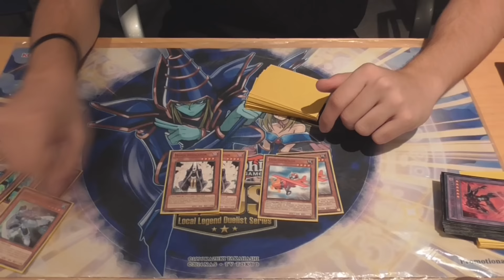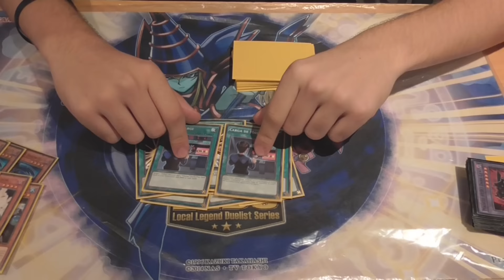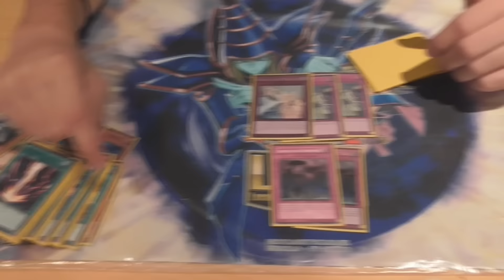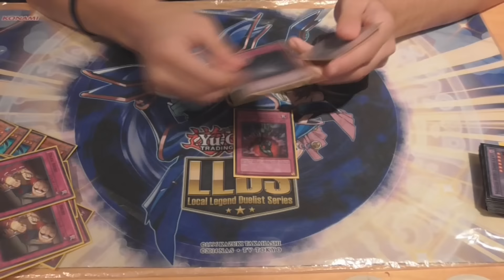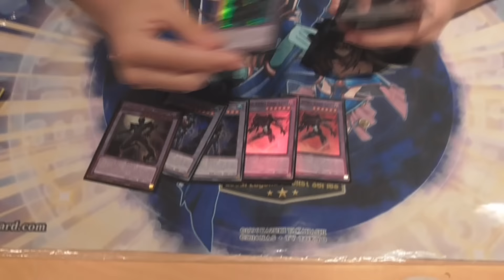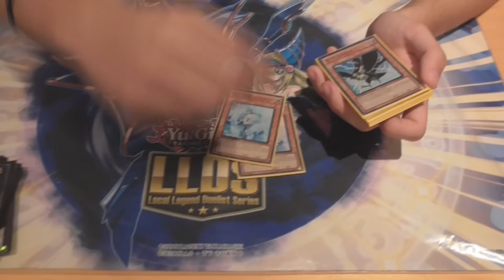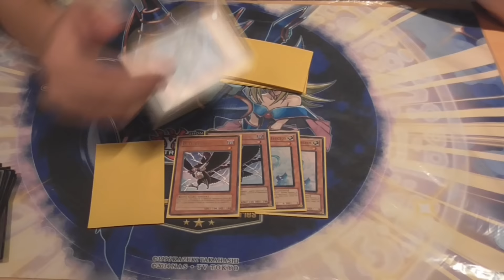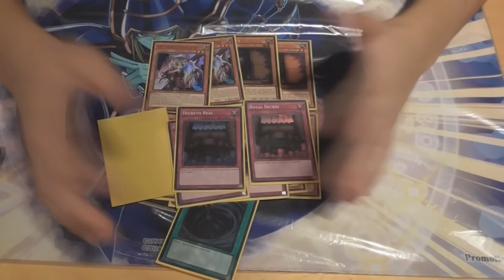First Place LLDS 3 Stage 1 Barcelona(September 2016)| Vulkanos(Hero)